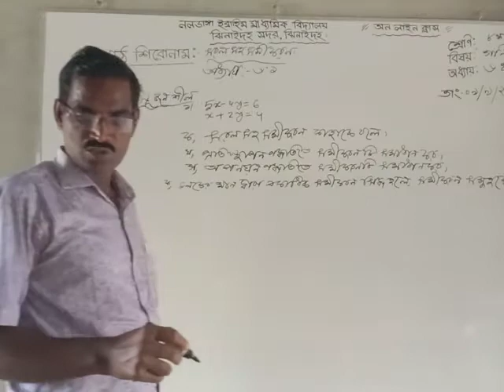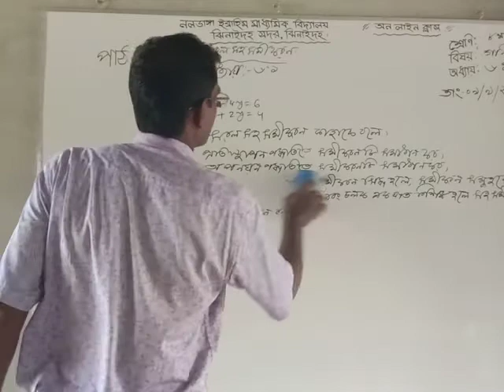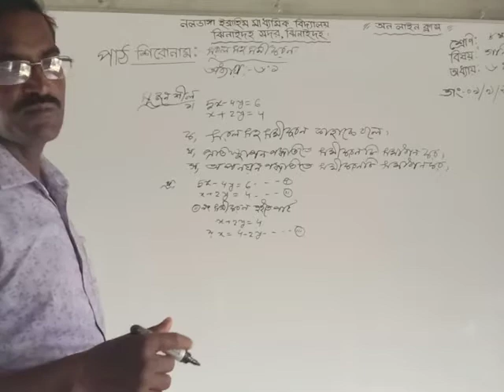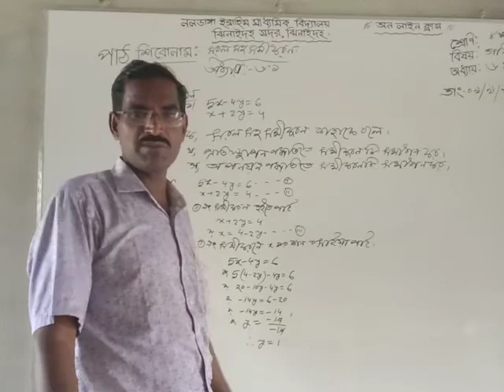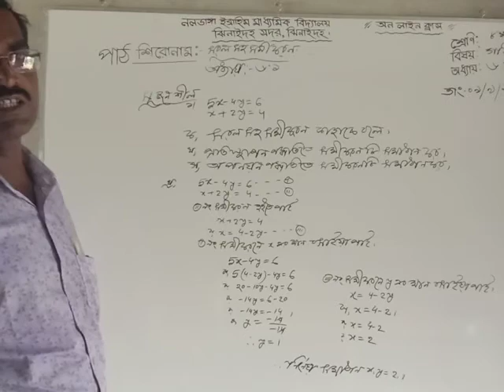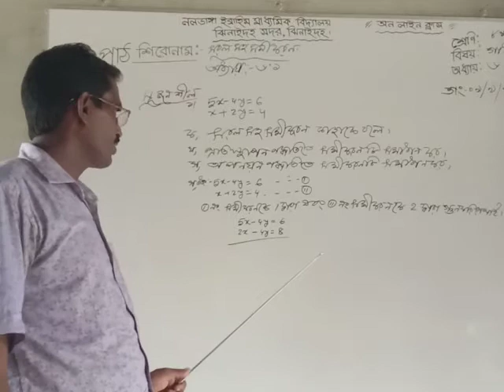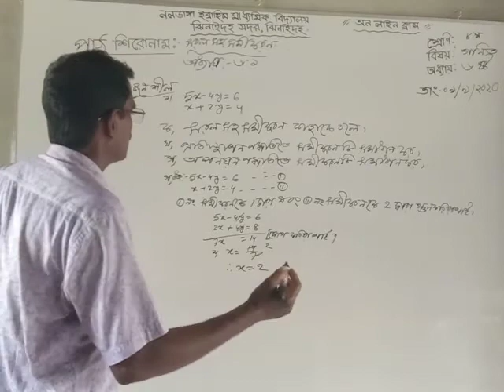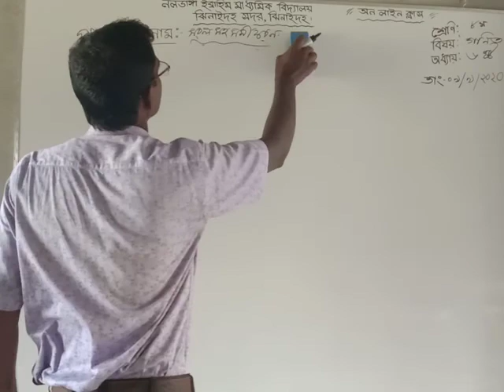September 9, 2020